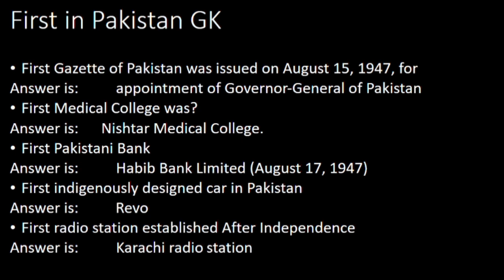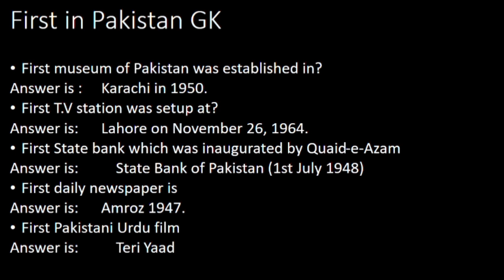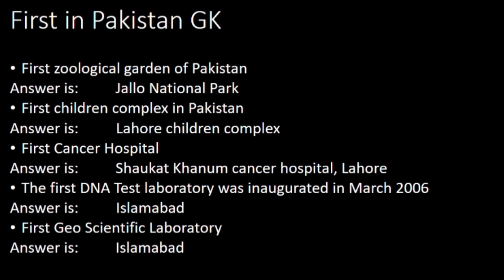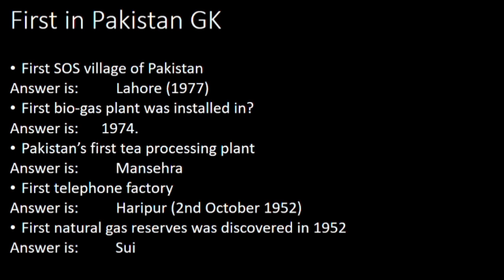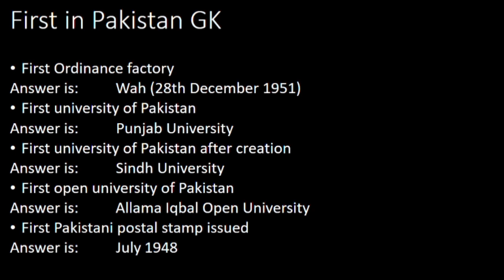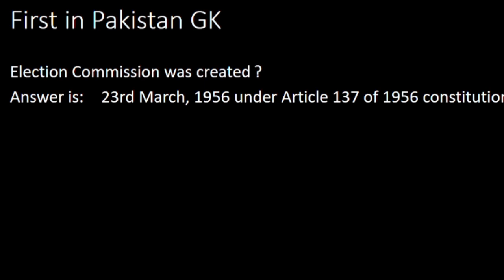First in Pakistan General Knowledge MCQs (P-2)– Pakistan Mein Pehla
in this video I brought a list of First in Pakistan most important General Knowledge Questions.
these questions, MCQs and quizzes of FirstInPakistan able a person to compete all levels and new upcoming applicant of different jobs announce through PPSC,FPSC, PMS, NTS,CSS and other testing authorities.